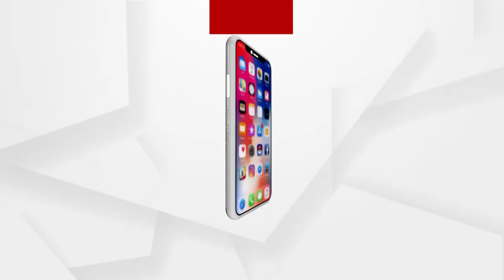ଆମ ପିଲା ମାନଙ୍କୁ ହିଜାବ ପିନ୍ଧିବାକୁ ଯିଏ ରୋକୁଛନ୍ତି, ତାଙ୍କୁ କାଟି ଖଣ୍ଡ ଖଣ୍ଡ କରି ଦିଆଯିବ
କର୍ଣାଟକର ହିଜାବ ବିବାଦକୁ ନେଇ କୋର୍ଟରେ ଶୁଣାଣୀ ଚାଲିଛି । ଅନ୍ୟ ପକ୍ଷରେ ଦେଶର ବିଭିନ୍ନ ସ୍ଥାନରେ ଏହାର ସମର୍ଥନରେ ଆନ୍ଦୋଳନ ମଧ୍ୟ ଦେଖିବାକୁ ମିଳିଛି।